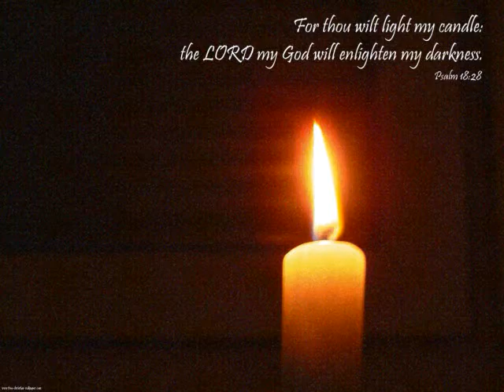IEvanDeBin Chancel Choir - Tanglaw Ko'y si Yahweh 01.31.10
present po si Shiemka dito, ala po kc kameng camera man kaya hindi masyado na focus lahat... sowi... =)